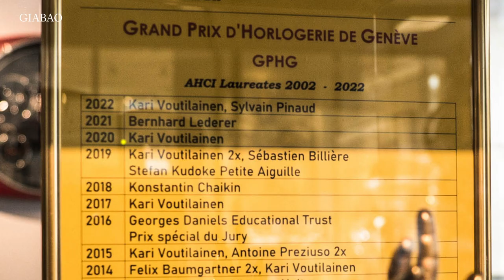Đánh giá đồng hồ Kudoke 2 tại sự kiện W&W 2023 và lý do giật giải GPHG cho đồng hồ dưới 10.000 USD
Đồng hồ chuẩn Đức sẽ như thế nào?
Là một cái tên còn mới lạ trong ngành công nghiệp chế tác, Stefan Kudoke đã trở về quê hương, xây dựng thương hiệu của riêng mình. Sức trẻ và sự sáng tạo của người đứng đầu thương hiệu đã tạo ra thành quả đáng nể trong ngành. Một trong số đó là vào năm 2018, thương hiệu Kudoke công bố bộ máy độc quyền đầu tiên, được phát triển khi Stefan Kudoke hợp tác với Richard Habring (nhà sáng lập của thương hiệu trẻ Habring²).

Một năm sau đó, bộ máy này đã nằm vỏn vẹn bên trong hai tác phẩm có kiểu dáng cổ điển: Kudoke 1 và Kudoke 2. Cả hai mẫu đều đánh dấu sự khác biệt rõ rệt so với những chiếc đồng hồ trước đó của Stefan Kudoke cả về thiết kế và giá cả. Chiếc đồng hồ Kudoke 2 có một năm ra mắt đáng nhớ khi chiến thắng hạng mục Petite Aiguille - hạng mục dành cho đồng hồ có giá dưới 10.000 CHF - tại Grand Prix d'Horlogerie de Genève (GPHG) 2019.

Hệ thống showroom:
- 71 Quang Trung, Hai Bà Trưng, Hà Nội
- 55 Đống Đa, Hải Châu, Đà Nẵng
- 164 Trần Hưng Đạo, Quận 1, TP Hồ Chí Minh